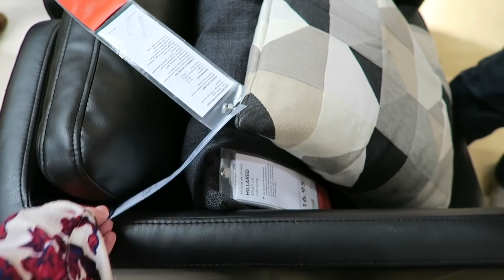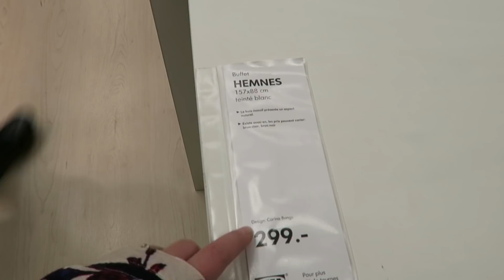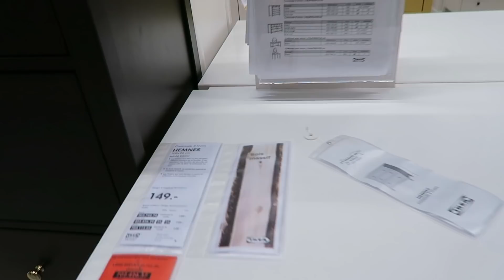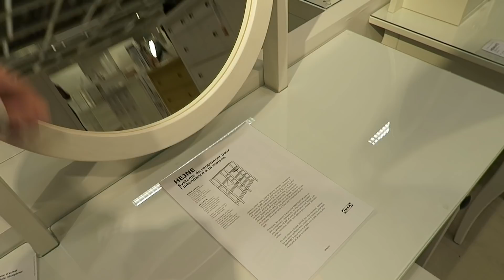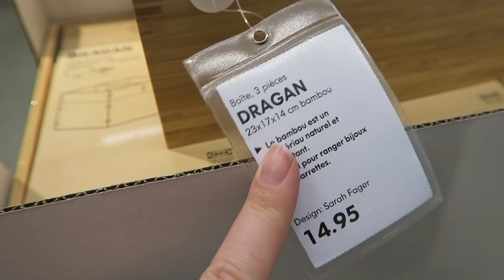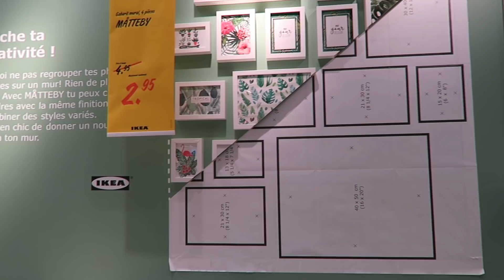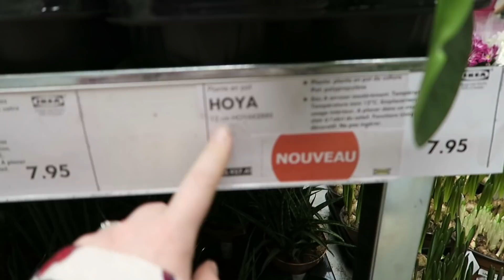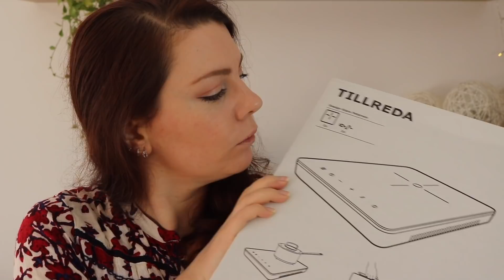SHOPPING VLOG - En mission chez IKEA pour la commode HEMNES et un cactus | IKEA Shopping & Haul #5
Dans cette vidéo nous sommes en mission chez IKEA afin de filmer ce que VOUS nous avez demandé. Si vous cherchez plus d'infos sur la commode HEMNES, le cactus EUPHORBE (EUPHORBIA ACRURENSIS) et toutes les petites choses que nous avons repéré, ce vlog vous embarque avec nous faire du shopping dans le grand magasin suédois.

❤ Liste des produits achetés :
- DRAGAN Boîte, 3 pièces, bambou
- DRAGAN Accessoires bain, 4 pièces, bambou
- SVARTÖ Housse de coussin
- TILLREDA Plaque de cuisson
- LILLABO Train en bois
- PHALAENOPSIS Plante en pot, orchidée
- MUSKOT et WINTER 2017 cache-pots
- HJORTRON Pot avec coupelle
- SOCKER Arrosoir
- SARDAL, LED
- PLATTBOJ Pile lithium
- ALKALISK Pile alcaline

*Outil pour Youtubeurs (version gratuite)

Sauf mention, les produits sont achetés par moi-mêmes. Je reçois parfois des articles à tester ou dans le cadre de partenariats, mais je vous donne toujours mon propre et honnête avis.